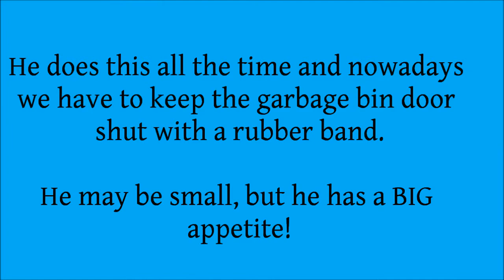Dog garbage raid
We set up a camera in our kitchen to watch our miniature dachshund and what he loves to do. He's always hungry and has mischievous plans in order to find food. We have 2 other dogs that don't want any part of his plans but do want in on the rewards.